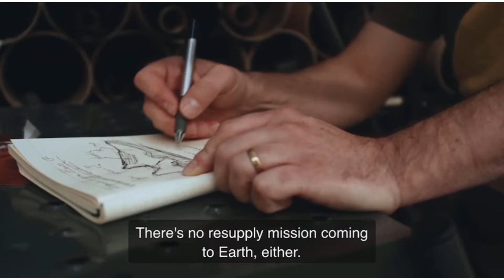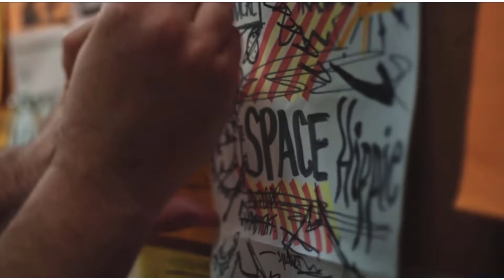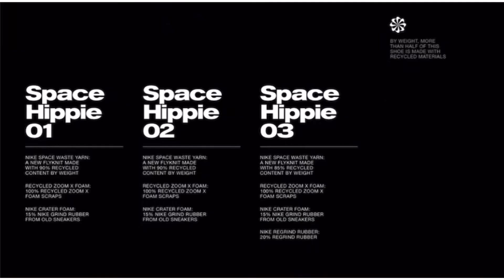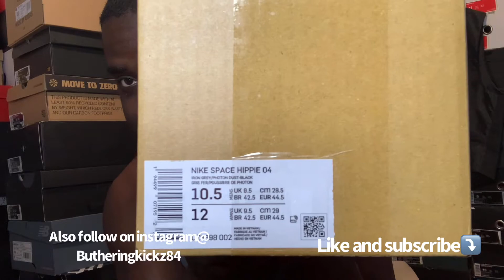New unboxing: Nike space hippie #4